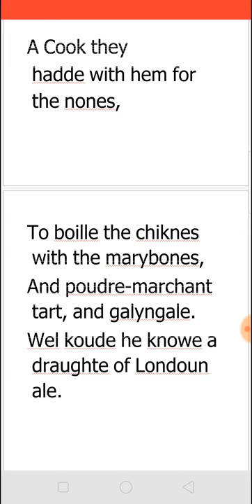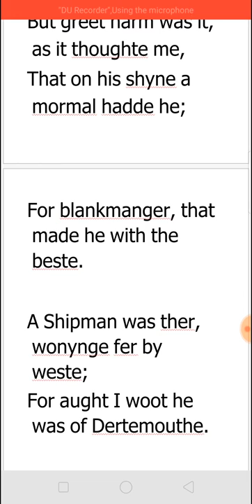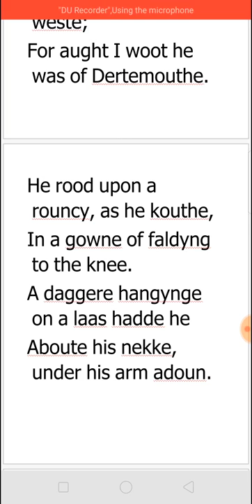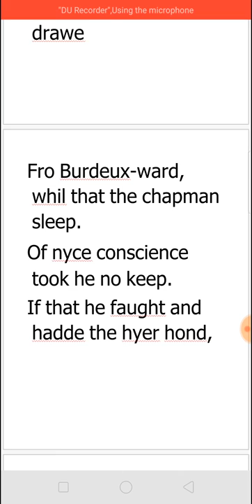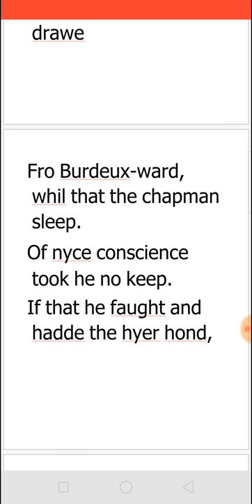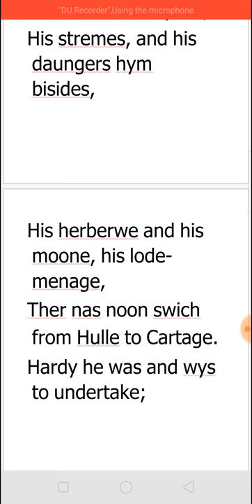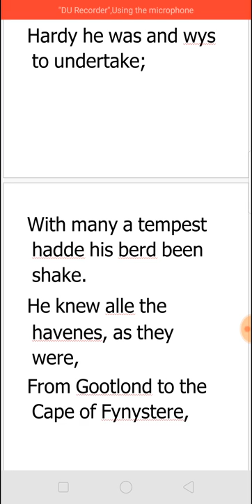THE COOK & THE SHIPMAN - THE PROLOGUE TO THE CANTERBURY TALES BY GEOFFREY CHAUCER - SUMMARY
For NET SET TGT PGTRB Unit 1
& For All Competitive Exams in English
THE INTRODUCTION